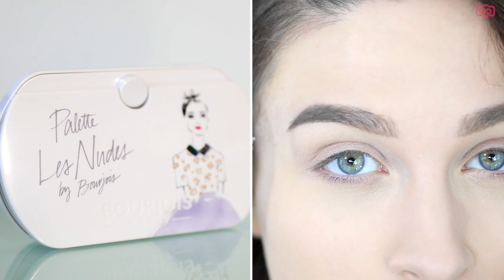• GRWM - Test kosmetyków Bourjois | KATOSU •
Film powstał we współpracy z marką Bourjois, niemniej wszystkie opinie są szczere i moje własne.

↓↓ UŻYTE PRODUKTY ↓↓

• Podkład Healthy Mix nr 53

• Korektor Anti Fatigie nr 51

• Puder sypki Loose Powder Airy Finish

• Kredka do brwi Brow Duo Sculpt nr 21i nr 23

• Żel do brwi Brow Design nr 03

• Baza Eye Primer 24h

• Paleta cieni Palettes Des Nudes

• Róż 03 Copper Brown

• Eyeliner Liner Feutre Slim Ultra Black

• Paletka cieni Smoky Stories odcień Upside Brown

• Tusz Volume Reveal Adjustable Volume

• Bronzer i rozświetlacz Contouring Illusion

• Błyszczyk Effect 3D przezroczysty

• Rouge Laque Self Peach nr 04

• Pomadki Rouge Edition Velvet w odcieniach

- nude: nr 17 Cool Brown
- fuksja: nr 06 Pink Pong
- neonowy koral nr 13 Fu(n)chsia

★ PĘDZLE ★

Koszulka - Etam
Kolczyki - Swarovski
Muzyka: Rain Check - Origami Pigeon
• • • ŚLEDŹ MNIE • • •